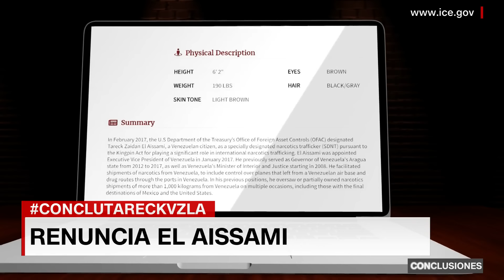¿Quién es Tareck El Aissami? Exministro de Maduro que claudica en medio de escándalo de corrupción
Tarek El Aissami renunció este lunes como ministro de Petróleo de Venezuela, en medio de una ola de detenciones por supuestos casos de corrupción.

El también vicepresidente del área económica del país "se puso a la orden" de la dirección del partido de gobierno.

Conclusiones repasa la trayectoria de uno de los pesos pesados del chavismo, quien también está acusado por narcotráfico en Estados Unidos. Él siempre ha negado las graves acusaciones en su contra.